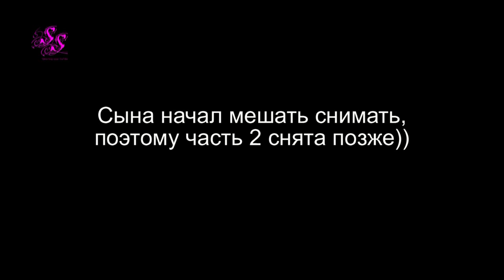ОТНОШЕНИЯ М+Ж/ ВОПРОС-ОТВЕТ SilenaSway_Силена Вселенная